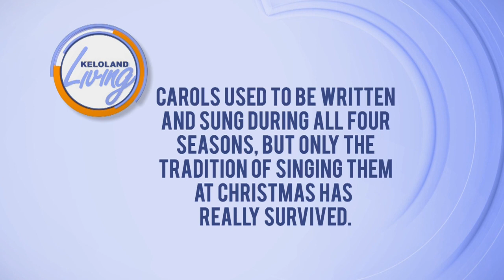KELOLAND Living: Live On Stage